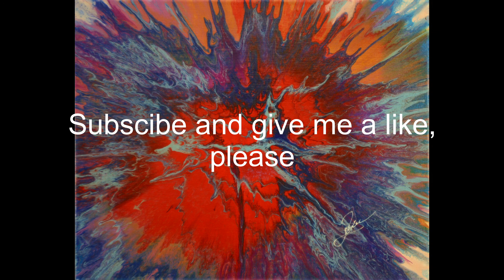Slideshow 2017 10 012 Voices From Far Away Meditation Theta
This slideshow is designed to assist in healing emotional upset and inspire spiritual enlightenment; to bring you into harmony, understanding, and balance with the Universe. It is designed to open the door to the angelic realm of a higher vibration that brings you to a greater level of awareness. I AM in peace and I unconditionally Love you all! Ljubomir